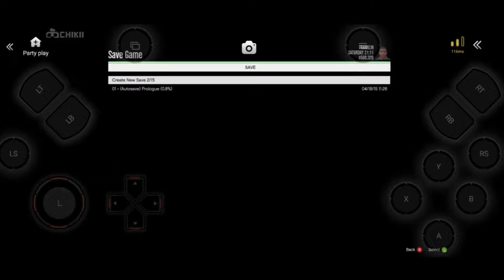Chikii GTA 5 Controls | Chikii Emulator GTA V Controls | Chikii App GTA 5 Full Controls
Hey Guys, In This Video I Tell You 'Chikii Emulator GTA V Controls '.

Guys, Is Video Me Maine Aapko Bataya Hai 'Chikii Emulator GTA V Controls '.

📋Related :-

chikki gta 5
chikii
gta 5 chikii
chikii gta 5 control tutorial
chikii app gta 5 gameplay
chikii emulator gta v controls
chikii gta v
chikii gta 5 full details
gta v mobile controls
chikii gta 5 save game
how to change chikii botton controls
chikii gta 5 kaise khele
gta 5
gta 5 chikki controls
how to change control of chikii
chikii emulator gta 5 controls
gta v ke controls batao phone mein
chikii main controls